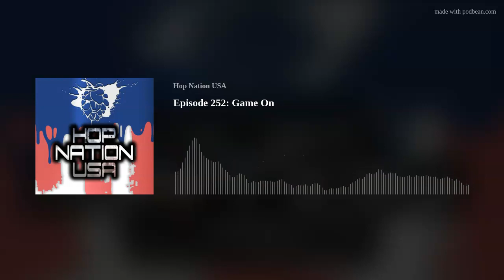Episode 252: Game On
Steve and Adam audition two more breweries drinking things from Ohio they've never had before. They talk about the local news with douche stamps, one year for Two Frays, three years for Inner Groove; a New Guinness World Record, GABF is back, and baseball team "changes" their name. Then they dive back into the world of binge drinking and black out games, by peering in on what the young folk are up to. A discombobulating journey down the rabbit holes of TikTok lead to shuffle board with booze, engineering feats, and dangerous darts.
BEERS:
Birdfish Brewing Bohemian Pilsner
Numbers Brewing Sour My Patch Hazy IPA